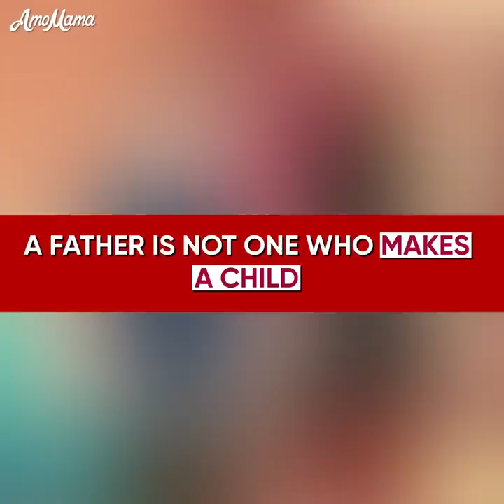Cartoon - A DAD Drove His Daughter Out On The Street, But Her Enemy SAVED HER - AmoMama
After she turned 18, her father gave her a note from her mother who passed away 13 years ago. Appeared to be her dad was not her biological father. And she started to dream of meeting her birth father.

Did she manage to meet her biological father finally? Was her stepdad against it?

Or did he support her decision?

What did she feel at the moment she found out the truth? Why did her mother and dad break up many years ago?

Watch this emotional cartoon animation to find out.